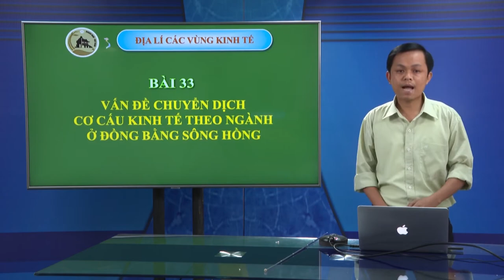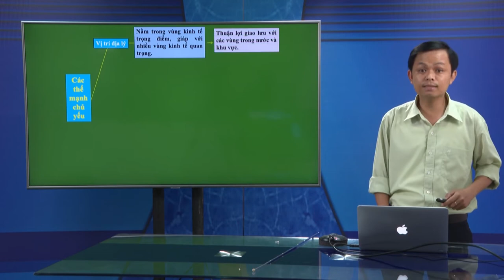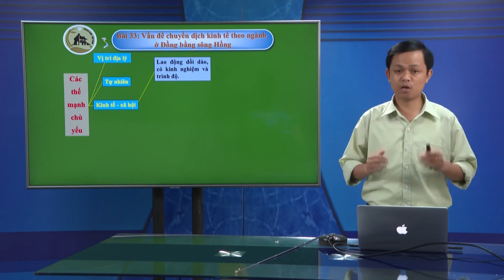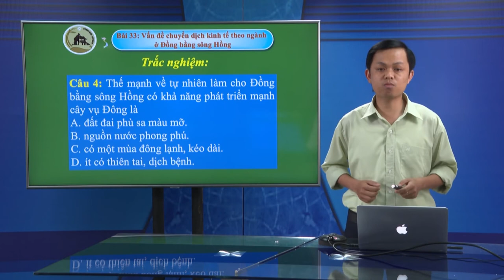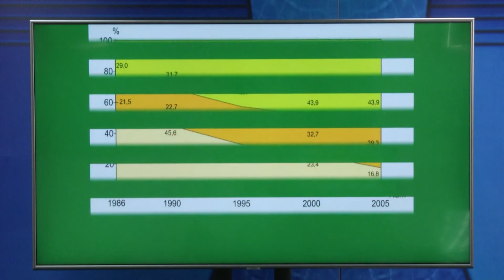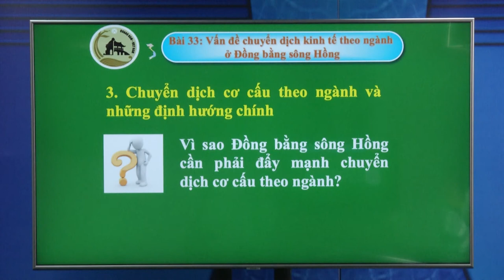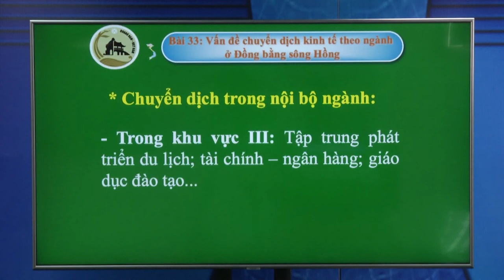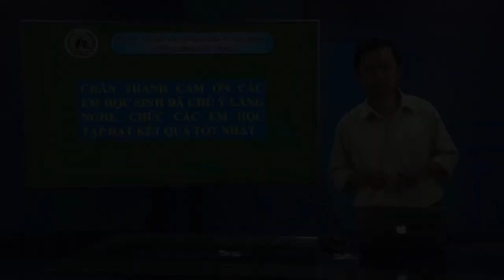DẠY HỌC TRÊN TRUYỀN HÌNH MÔN ĐỊA LÝ : VẤN ĐỀ CHUYỂN DỊCH KINH TẾ THEO NGÀNH Ở ĐỒNG BẰNG SÔNG HỒNG